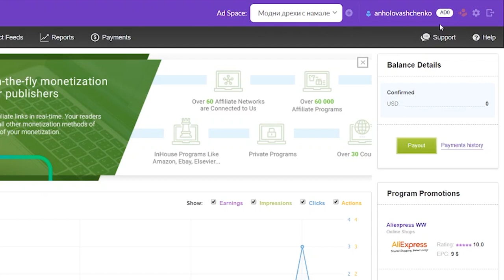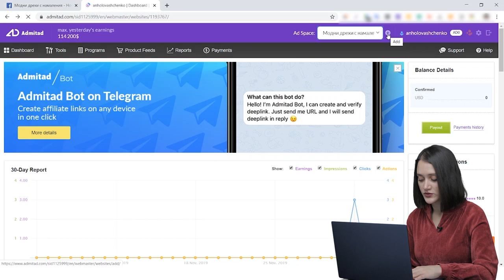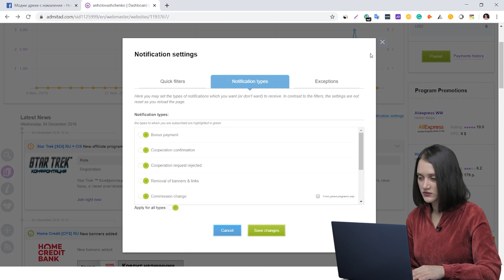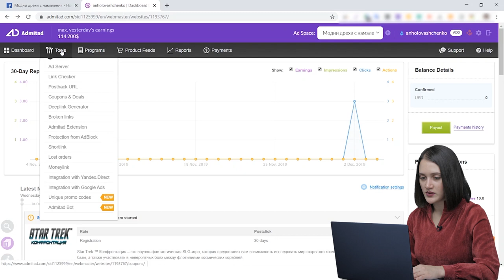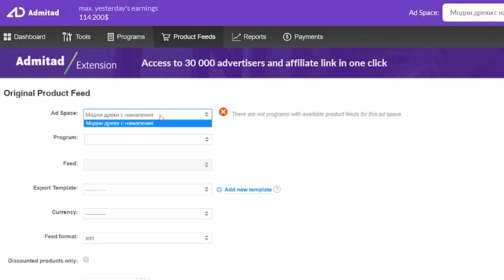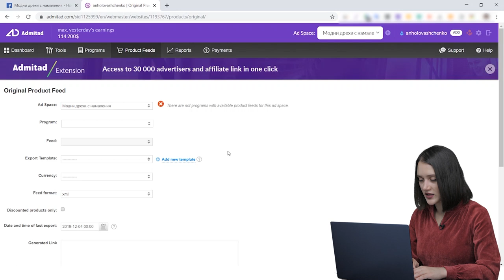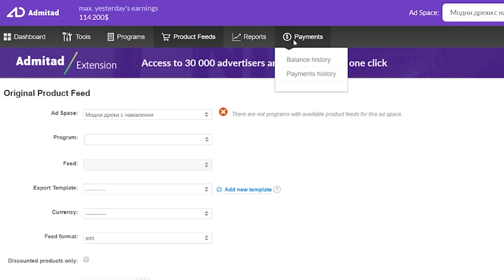Представяне на дашборда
Здравейте всички, добре дошли в Admitad Academy. В това видео ще се запознаем с дашборда на Admitad и ще проверим къде можете да намерите необходимите раздели за да работите ефективно.